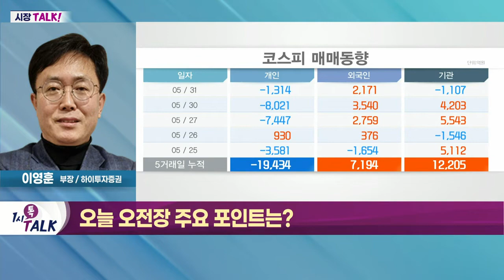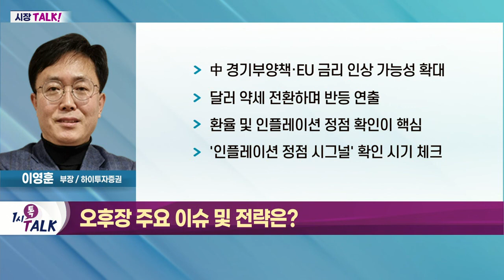中 경기부양책·EU 금리 인상 가능성 확대_시장 TALK (20220531)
- 中 위안화 강세 및 원화 강세
- 외국인 매수세 유입
- 美 증시 방향성에 대한 '눈치보기 장세'
- 자동차·2차전지·태양광·풍력 등 친환경 에너지 관련주 강세
- '단기 반등' 바이오 업종 약세 전환

- 中 경기부양책·EU 금리 인상 가능성 확대
- 달러 약세 전환하며 반등 연출
- 환율 및 인플레이션 정점 확인이 핵심
- '인플레이션 정점 시그널' 확인 시기 체크
- 시장 하락 시 수출 관련 대형 우량주 접근 유효
- 코스닥 소부장·5G·바이오 관련주 관심 지속
- 손절 고민 시점은 아직… '서머랠리' 기대감↑
- 인플레이션 정점 시그널 확인 시 종목 교체 및 신규 진입 고민